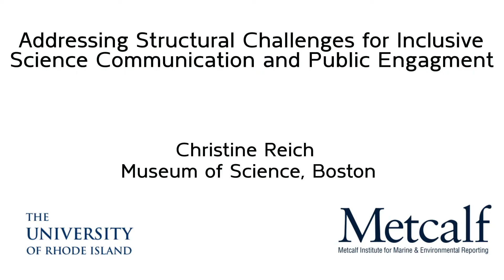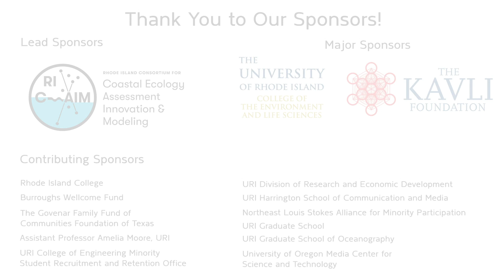Christine Reich: Addressing Structural Challenges for Inclusive SciComm and Public Engagement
Meaningful access to STEM learning is both constrained and enabled by social and institutional structures. New structures are needed that promote science learning for everyone - especially those marginalized in STEM. Christine Reich, Museum of Science, Boston, moderated a discussion with researchers, administrators, funders, and practitioners who shared their experiences
addressing the structures that pose barriers to STEM learning for all at Metcalf Institute’s InclusiveScicomm Symposium. The symposium was held in collaboration with Rhode Island Coastal Ecology Assessment Innovation & Modeling (RI-C-AIM) at the University of Rhode Island, September 28 -29, 2018.